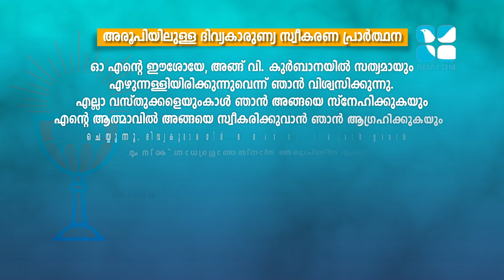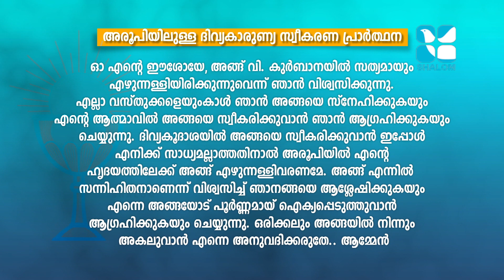DECEMBER 29,2020 Holy Mass Syro Malabar 275 Fr Sony Vadayaparambil